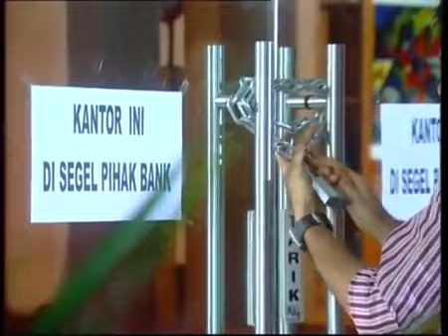Jangan Curi Hatiku - Episode 02